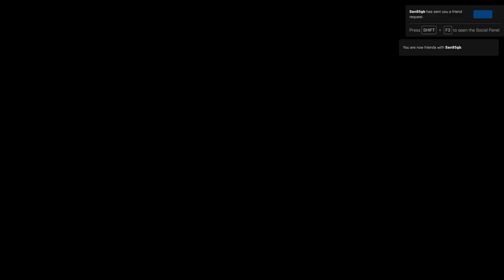FALL GUYS Season 3: Sunken Secrets - Playthrough No Commentary - Part 129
Crowns Count: 1K+

This video is a playthrough of the new Season, Season 3: Sunken Secrets of Fall Guys.
It covers different game modes as well as all levels present in the Fall Guys.

Timestamps:

0:00:00 - Intro
0:00:54 - The Whirlygig
0:04:07 - Stompin' Ground
0:06:21 - Pegwin Pursuit
0:09:16 - Jinxed
0:11:39 - Jump Showdown Final Round
0:14:59 - Skyline Stumble
0:18:25 - Stompin' Ground
0:20:39 - Puzzle Path
0:24:02 - Hyperdrive Heroes
0:27:30 - Blast Ball Final Round
0:30:44 - Pixel Painters
0:33:32 - Pixel Painters
0:35:50 - Pixel Painters Final Round
0:39:06 - Dizzy Heights
0:42:10 - Hoop Chute
0:44:15 - Pegwin Pursuit
0:47:16 - Jump Club
0:49:42 - Pixel Painters Final Round
0:53:08 - Skyline Stumle
0;56:09 - Hoop Chute
0:58:39 - Block Party
1:01:23 - Hyperdrive Heroes